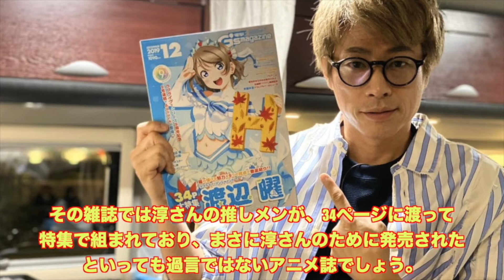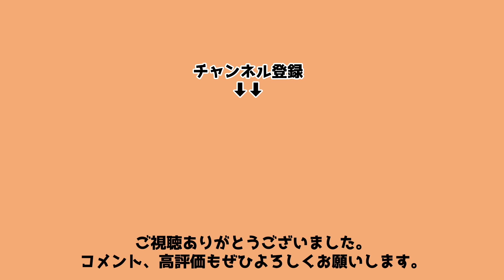ロンブー淳のイメージ崩壊エピソード！ラブライブのガチオタクは運動神経が超悲惨笑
多くの番組でMCを務めたり、政治的な発言にも積極的など、芸人でありながらスタイリッシュさも感じるロンドンブーツ1号2号の田村淳！しかし、そんなイメージも崩壊してしまうかもしれません・・・